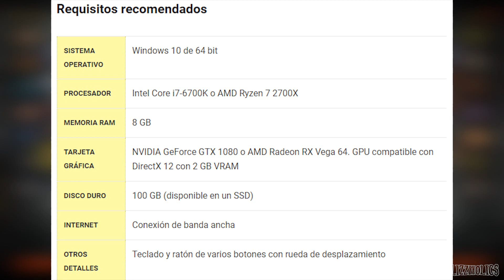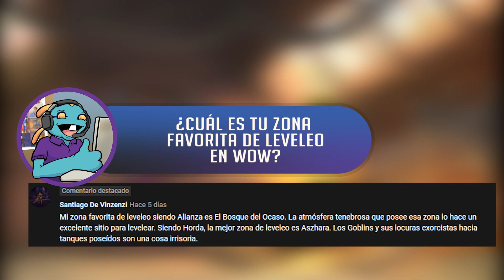Cristales de Mana #193 | Invasiones de Zombies, el Nexo de vuelta y más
Fuentes:
0:00 - Inicio de Cristales
0:07-Pre parche PTR
1:28 - Club de música de scholomance
2:35-La pérdida de un maestro
3:29-¿El nexo está de vuelta?
4:32-Historia de Overwatch
5:27-Novedades de shadowlands
7:03-Continuando la celebración
7:34-Un torneo sin igual
8:50-Alextrasza Cuidadno el mundo
9:35-Overwatch league
10:56 Comentario de la semana